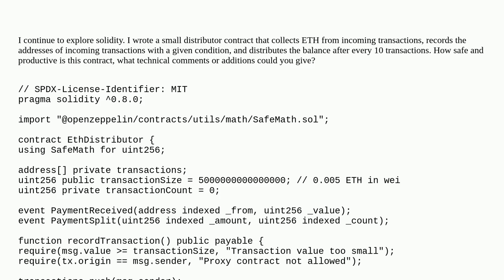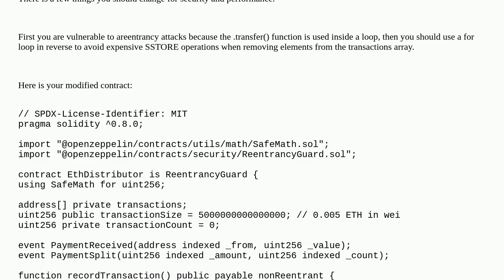Security and Performance of Solidity Contract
A special thanks goes out to the community

  solidity security performance optimization truffle